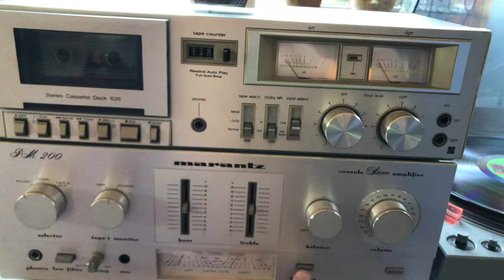Marantz PM200 + Technics SL-1800 + Panasonic RS-635 + Castle Acoustics Kendal II